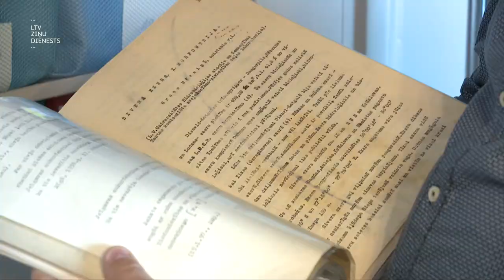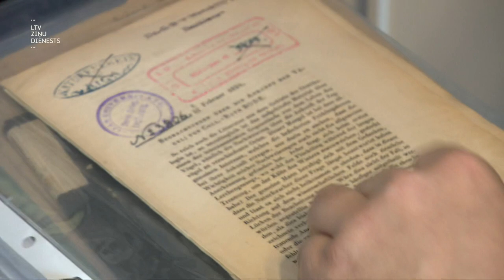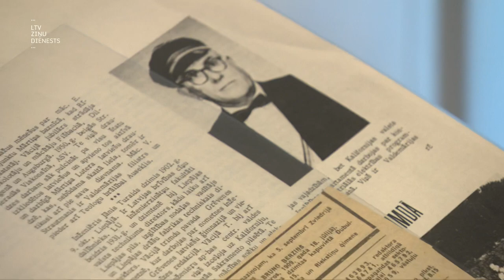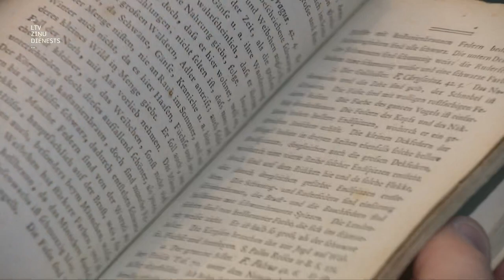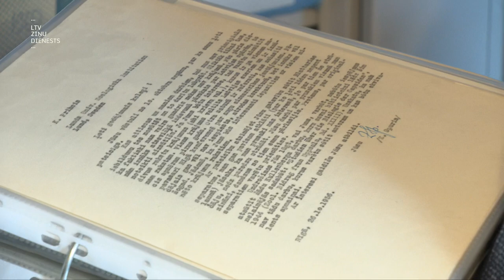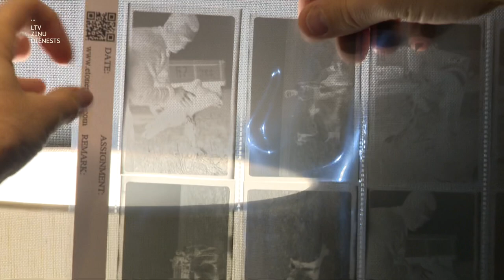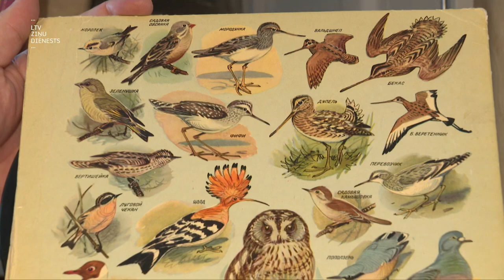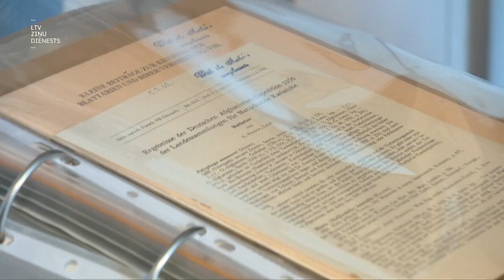"Aculiecinieks" - Ornitoloģijas bibliogrāfs Ruslans Matrozis.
Jau vairāk nekā 30 gadus visu viņa brīvo laiku aizņem putni. Sākumā viņš tos tikai vēroja, pēc tam gredzenoja un sāka pētīt. Viņš vāc liecības un glābj zinātnieku privātos arhīvus no iznīcības.